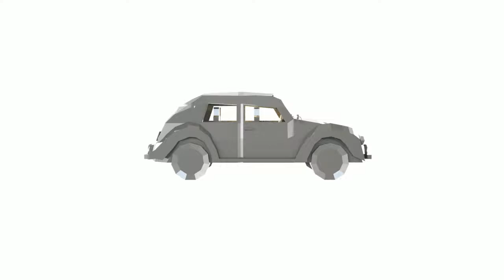car- Low poly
Model available on CGtrator & TurboSquid